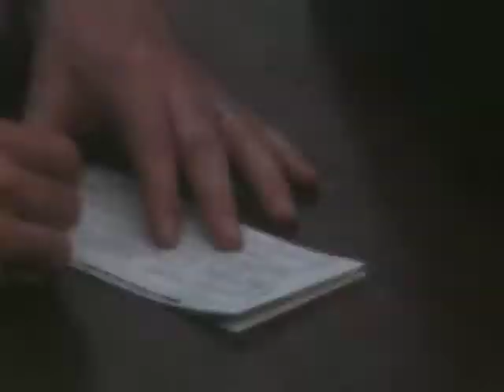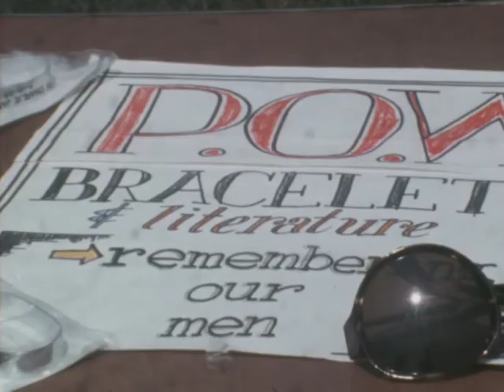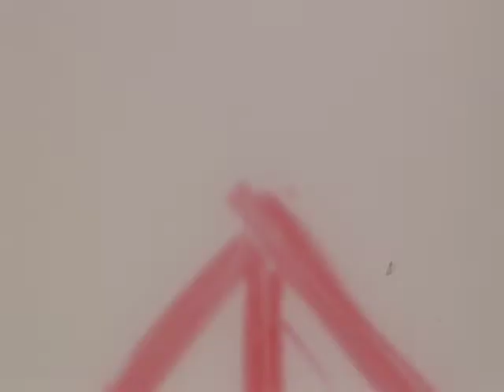(AV07174) WOI News Clips 279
Ames- ISU central campus, white arm bands ; election, someone not running for any office, (S) ; Art Neu to run for Lt. Gov., (S) ; plane crash ; Ames- Anti war rally, POW bracelets, Greg Brumway reporter, (S) ; Ames- ISU campus security, (S) ; Dick Clark campaign

Original Creator: WOI-Films
Original Format: B-Wind; Single Perforation; Color Reversal; Composite Magnetic Soundtrack; Acetate Ba se;Ektachrome stock with 1972 Kodak date code